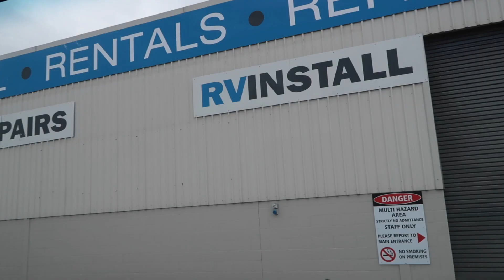Converting a Van for Less Than 2 Weeks Rent | VANLIFE VLOG 5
Complete Kia Pregio Conversion.  6 weeks ago we bought a van from a roofer, with a plan to convert it over a number of months. Things changed slightly and we needed to complete it within 4 weeks and on a tight budget. This video shows how we built the L-shaped sofa which pulls out into a comfy double bed. We are two backpackers from England currently living and travelling in New Zealand. This is our journey around the country in our converted van. Starting from scratch, we converted the van ourselves with no DIY experience. We are doing this on the tighted budget possible, before we quit our jobs here, pack up our house and start living in our van.